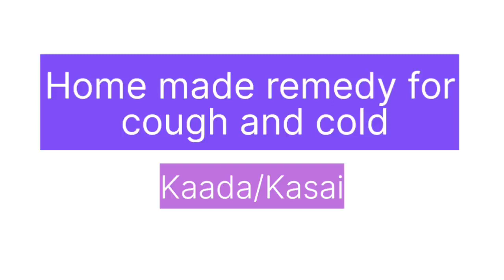Home made remedy for cough and cold.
The spices used in the remedy are easily available at home.
A person can be allergic to any of the spices used in the recipe. Kindly see your convenience and use the spices.